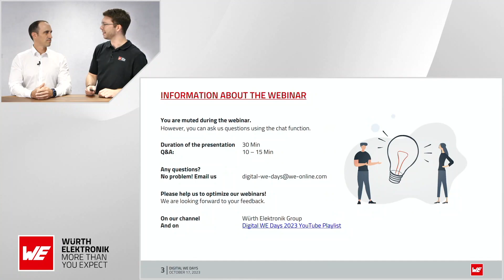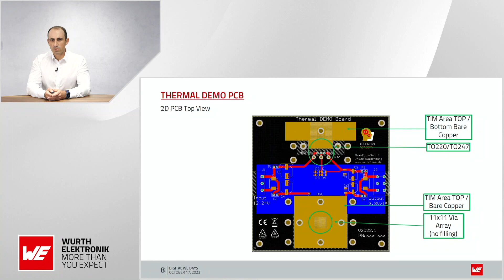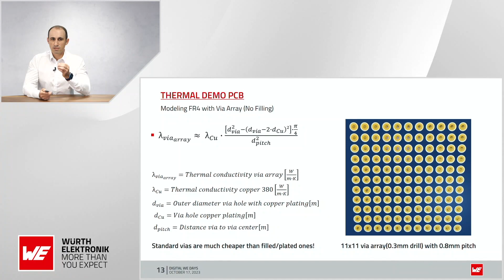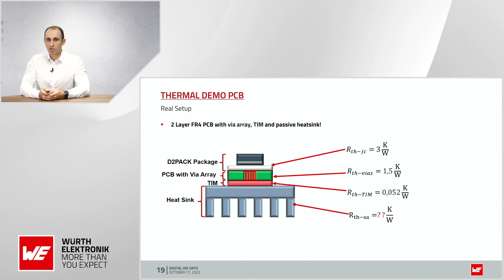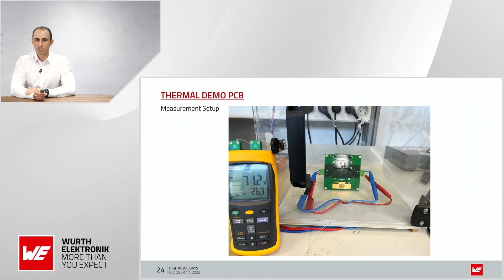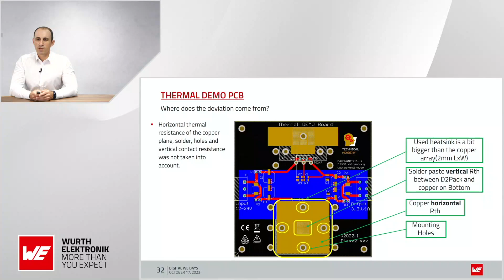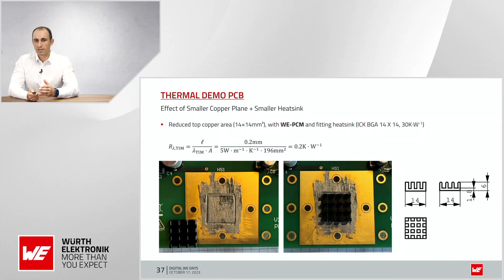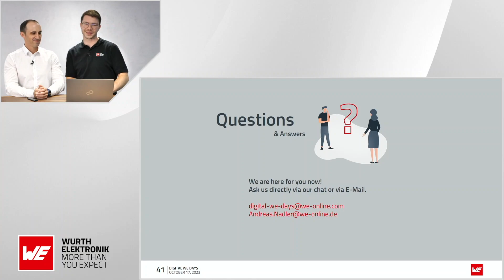Correlation between Calculation & Practice for Simple TOP-to-BOTTOM PCB Heat Dissipation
Speaker: Andreas Nadler | Duration: ca. 45 min incl. Q&A

Without time-consuming thermal simulations, demanding heat dissipation of assemblies cannot solved satisfactorily. But, to what extent can simple thermal requirements on PCBs be determined with basic mathematics? How well do the results correlate with real measurements? The aim of this presentation is to show where the difference between calculation and measurement comes from, even for relatively simple assemblies.

Intro: 00:00
Präsi: 01:58
Q&A: 31:00